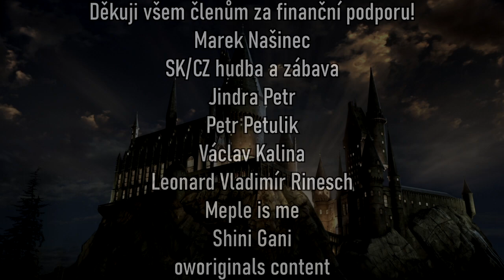HORÁCIO KŘIKLAN, NEJVĚTŠÍ ODBORNÍK NA LEKTVARY? [HARRY POTTER]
Zdroje informací tohoto videa:
👉Harry Potter 6. a 7. díl (kniha)